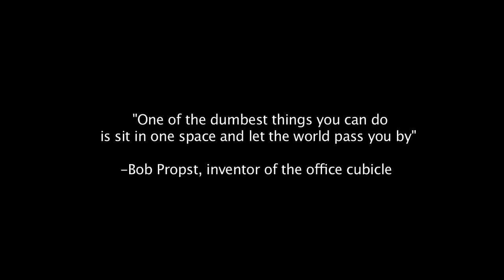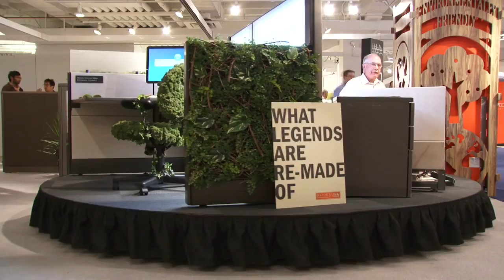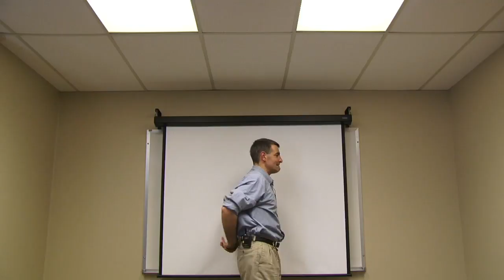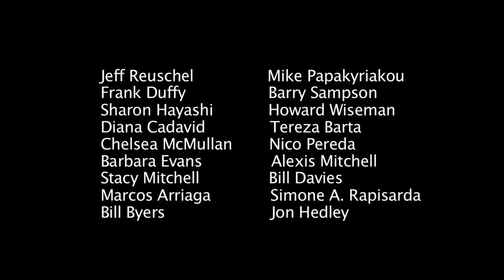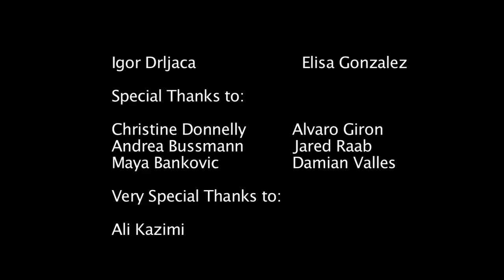Is the cubicle designed to crush your soul? | Three Walls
Is the office cubicle actually designed to crush your soul?

Director: Zaheed Mawani

Over the past several decades, the cubicle has become universal shorthand for an oppressive, soul-crushing work environment where dreams go to die. But why has the cubicle become both so hated and so ubiquitous? With equal doses of deadpan humour and historical insight, the Canadian filmmaker Zaheed Mawani tackles the rise of the cubicle and the matter of why its inventor, the US designer Robert Propst, came to hate its implementation.